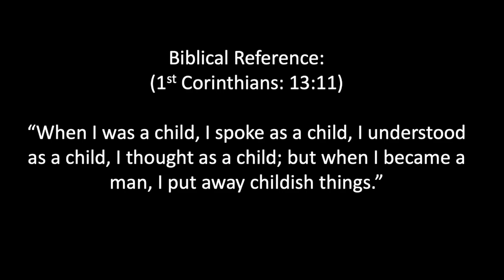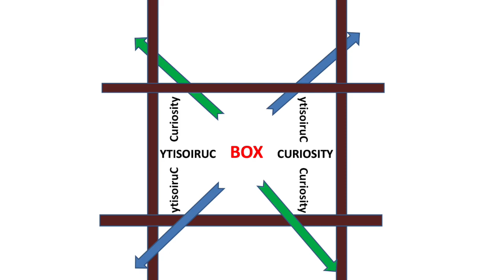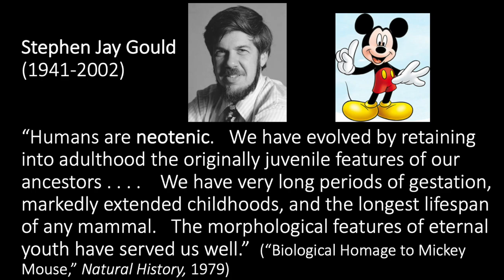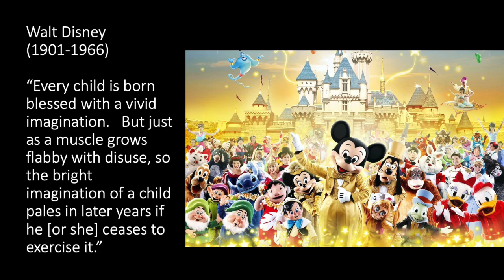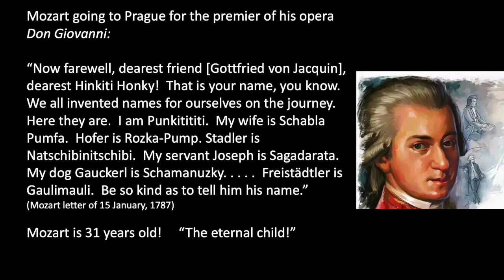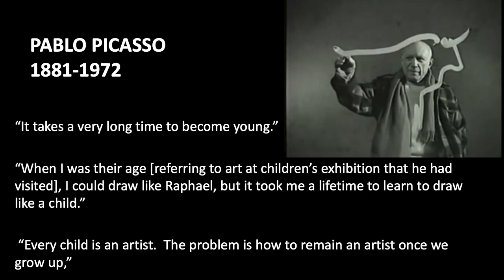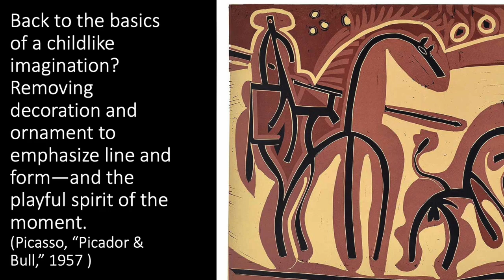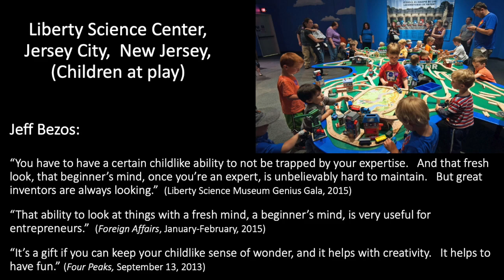Nature of Genius 221 Recovery of Childhood